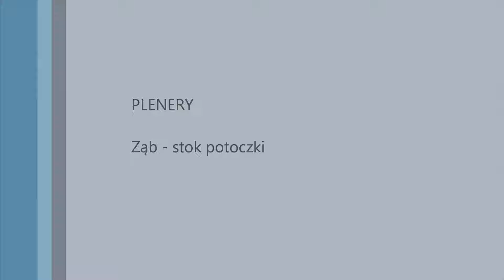ferie 2018 ząb stok potoczki